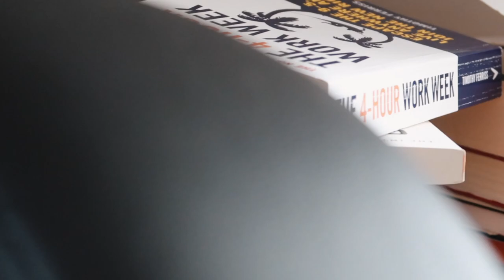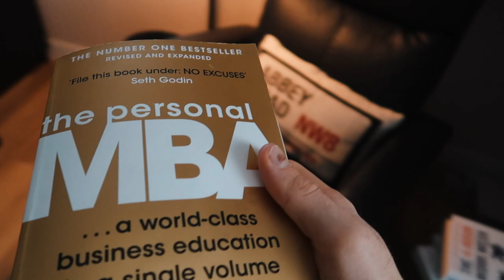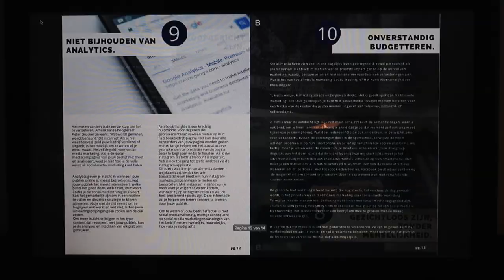WHAT'S THE NEXT STEP?